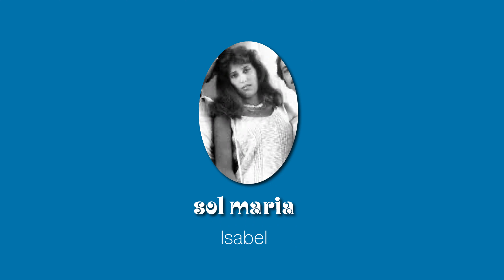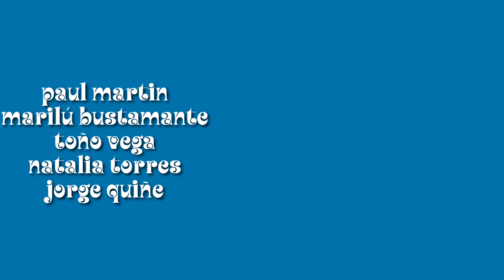CICLO DE ORO... Bajo tu piel (Perú, 1986)